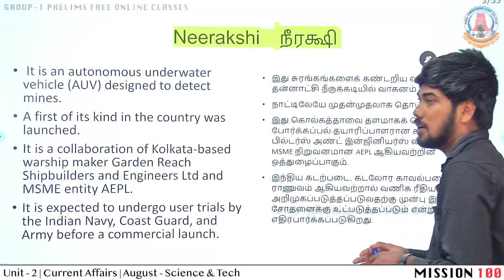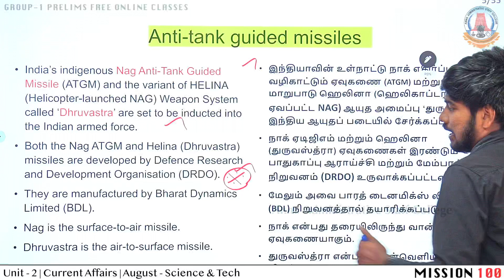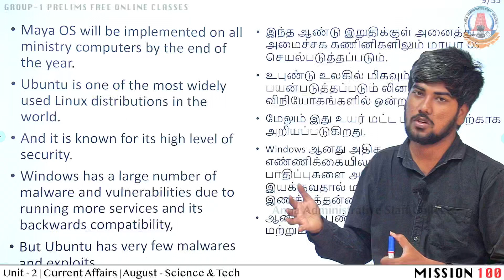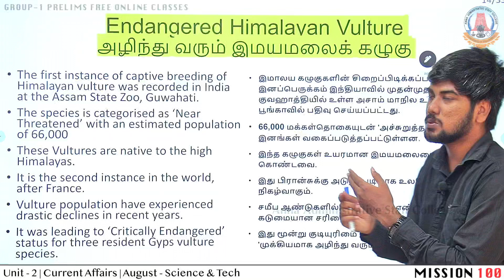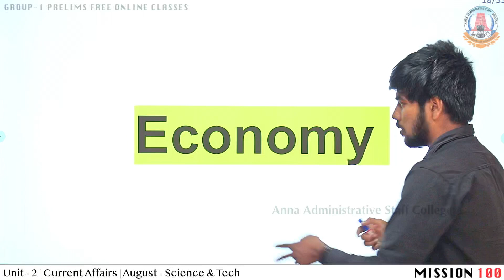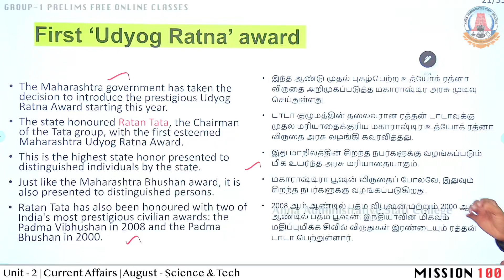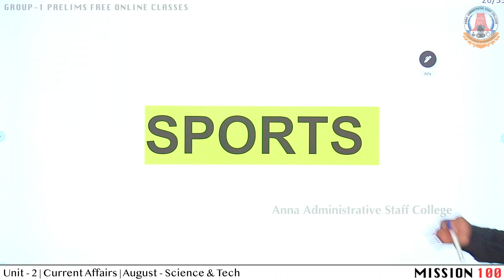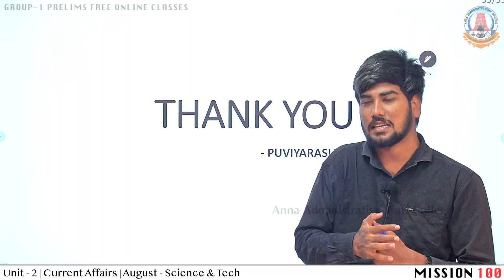MISSION 100 | Day 72 | Group 1 | Current Events 15 | Science & Tech | August | Thiru. Puviyarasu